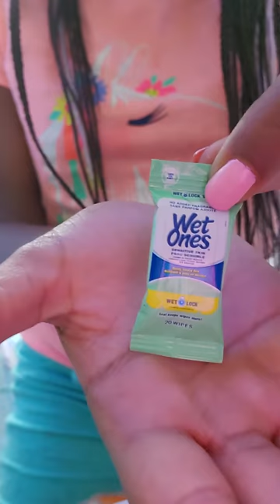September 12, 2020